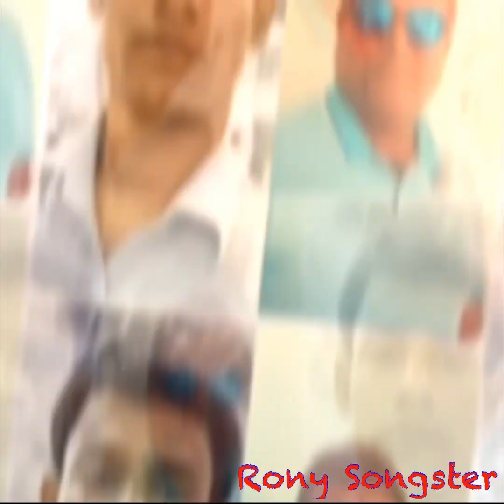Amar Bondhu Doyamoy~~ Rony & Md Raton